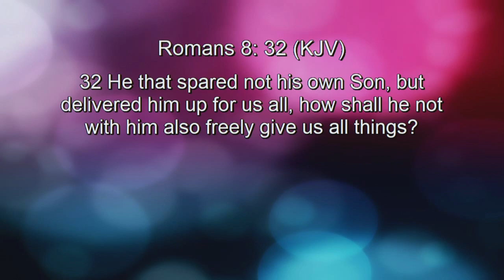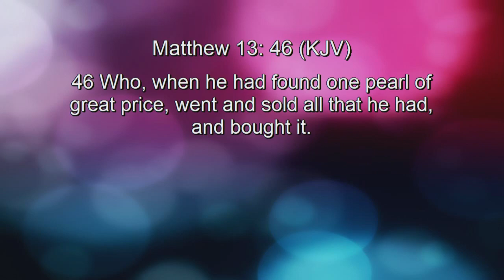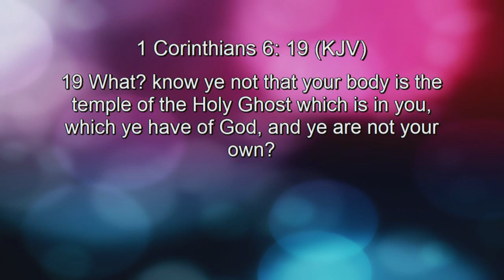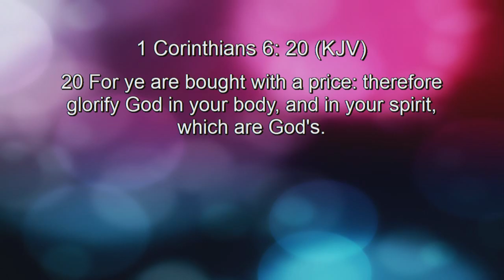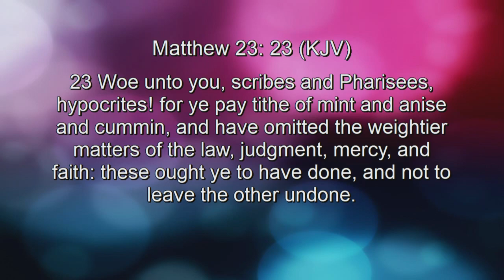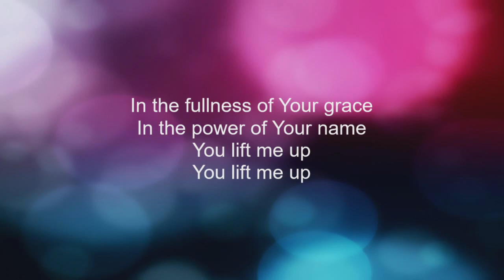Values | Jon Friedt | 01-20-2019